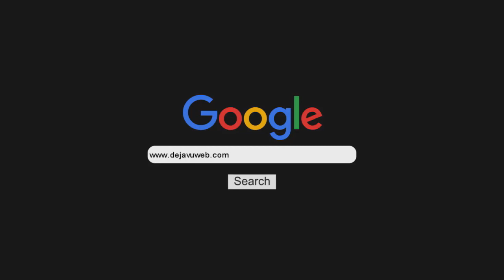Nota con Roberto Pettinato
Charlamos con Pettinato previo a su llegada con Sumo x Pettinato